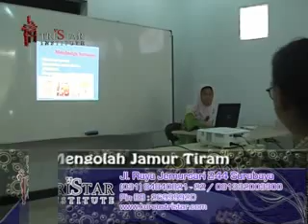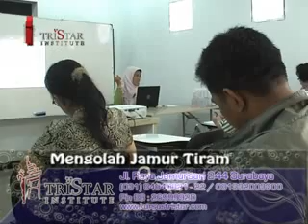Aneka Masakan Jamur Tiram. Kursus - Resep - Kunjungan Rumah Jamur. PIN BB: 28CCC1E0.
Kursus Teknologi Pangan: Info; 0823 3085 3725
Jln Raya Jemursari 244
Telp: 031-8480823. PIN BB: 28CCC1E0.
Surabaya.
Info Mesin Mesin Pengolahan Pangan = 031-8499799.
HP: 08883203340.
Tristar Machinery TEC - Pusat Pelatihan Wira Usaha.
Telp: 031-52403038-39. Fax; 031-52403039. HP: 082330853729. Flexi: 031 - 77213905. PIN BB: 20EE107D
Tunjungan Electronic Centre Lantai 3 no. 41-42. Jalan Tunjungan no 5-7. Surabaya.

Pelatihan Bisnis Perhiasan Lapis Emas Kuning & Putih.
Diajarkan cara polishing (cara pemolesan), degreasing (cara membersihkan perhiasan), plating (cara melapis emas), dan

pengawetan supaya tidak mudah luntur serta pengetahuan pasar.

Pelatihan Industri Bioethanol dari Singkong. Diajarkan proses step by step dimulai dari singkong menjadi gula, fermentasi

gula menjadi Alcohol Food Grade. Talk Show: Aplikasi Bioethanol pada Industri Minuman & Farmasi. Demo Mesin Produksi

sederhana.

Pelatihan Usaha Sablon Manual Pada Kertas, kaos, dan kain pakai tinta sablon biasa dn tinta sablon timbul. Diajarkan mulai

afdruk film (negative film) dengan teknik saput khusus.

Pelatihan cara produksi Lem Kuning & Lem Bening  PVC.
Pengetahuan bahan: formula lem KW 1 & KW 2, cara blending, packing, aplikasi lem kuning dan lem PVC. Pengetahuan rancang

bangun pabrik lem.

Pelatihan Produksi Cat tembok & Plamir.
Diajarkan pengetahuan bahan baku cat tembok & plamir. Cara memformulasi Cat tembok murah meriah untuk proyek, cat tembok

interior mutu bagus, cat tembok Weather Sield untuk eksterior. Teknik produksi dan blending plant. Cara pembuatan plamir

secara sederhana.
Teknik pengecatan yang benar. Pengetahuan rancang bangun pabrik cat.

Workshop Sablon Digital Printing Dengan Teknik Culik.
Diajarkan mencetak diatas keramik, kaca, helm mobil tanpa memakai bantuan alat pres
(yang mahal) hanya memakai fotocopy laser, memindah fotocopy laser ke berbagai media. Cocok untuk hobi & home industri

membuat stiker dengan print biasa bahan dari platik. Foto atau tulisan di desain kue tar atau media yang lain,juga di

ajarkan hot print.

Pelatihan Spray Chrome pada semua Material (Kayu, Daun, Kaca, Gerabah/Lempung, Plastik) dengan teknik Silvering Spray.

Diajarkan proses Pretreatment, Base Plating, Silvering spray plating, Pengetahuan peralatan produksi sederhana dan untuk

industri skala kecil menengah. Demo proses Chrome pada kaca.

Kursus Membatik. Diajarkan mulai dari teknik membuat pola, pengetahuan warna, teknik membatik menggunakan canting, mencelup

dan mewarna, hingga finishing.

Materi: Diajarkan Proses preatment, base plating, juga diajarkan proses pencucian plastik dengan solvet cleaning, degreaser,

acid dip, electrocleaning hingga poles/finishing. Aplikasi untuk handle pintu, knop, asesoris, dll. Demo proses bruss

plating pada logam.

Pelatihan membuat Bata Ringan.
Diajarkan cara memilih bahan membuat foam alternative, menghitung berat batu ringan yang diinginkan sebagai gambaran batu

bata merah / m3 berat rata -- rata 1,8 kg dengan batu ringan kita bisa membuat 500-800 kg dengan kwalitas lebih bagus dengan

batu bata merah konvensional. Ramah lingkungan karena tidak menggunakan alumida Natnya cukup dengan semen biasa.

Pelatihan Chrome Plastik (Sistim Celup). Cara plastik dari isolator menjadi konduktor, plating dasar, dan finishing

(vernickel verchrome) juga diajarkan proses pencucian plastik. Work shop proses Chrome pada plastik, dengan alat sederhana

dan murah

Pelatihan Biodisel Dari Minyak Jelantah. Pembuatan biodisel menggunakan minyak goreng bekas, Diajarkan teori dan praktek.

Pembuatan metil ester, penyabunan, pemisahan, filtrasi sampai menjadi biodisel yang bening.

Kursus Painting On T'Shirt. Diajarkan melukis pada kaos, tas & bahan kain, diajarkan membuat pola & mengecat. Cat tidak

luntur. (Masing -- masing peserta mendapatkan kaos & 1 set acrylic).

Pelatihan Industri Bioethanol dari Singkong.
Diajarkan mulai dari singkong menjadi gula, fermentasi gula menjadi Alcohol Food Grade. Talk Show: Aplikasi Bioethanol pada

Industri Minuman & Farmasi. Demo Mesin Produksi sederhana.

Pelatihan "Ngekrom" Logam. Pengetahuan tentang proses Ngekrom  besi, tembaga, aluminium. Diajarkan pula proses pencucian

logam/solvet cleaning, polesh, hitungan dan analisa bahan. Work shop proses Ngekrom logam, dengan alat sederhana dan murah

Pelapisan warna pada aluminium, anti gores, anti karat, cemerlang dan doft (matt). Untuk asesoris motor, mobil, dan

peralatan rumah tangga dari aluminium. Work shop proses anodizing, sekaligus pewarnaan dengan alat sederhana dan murah